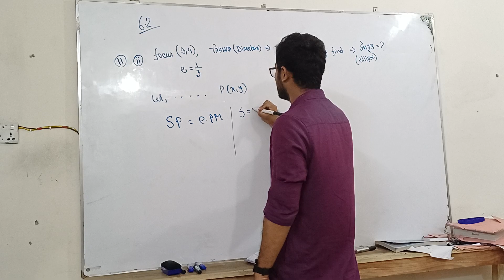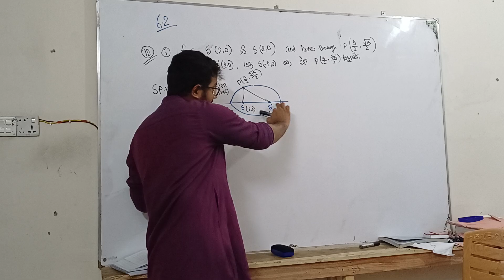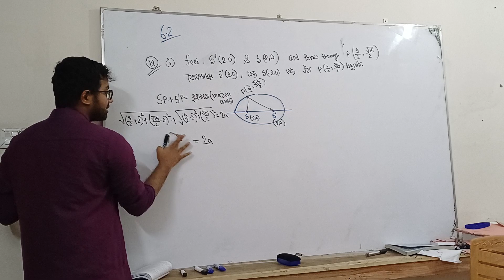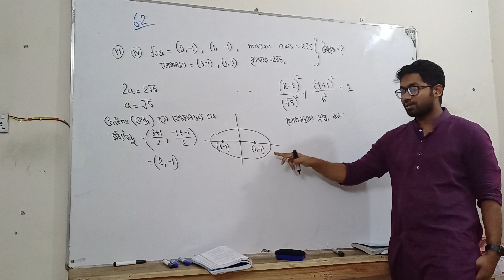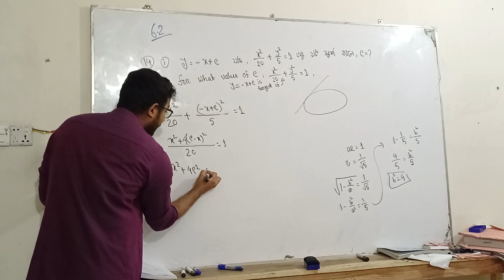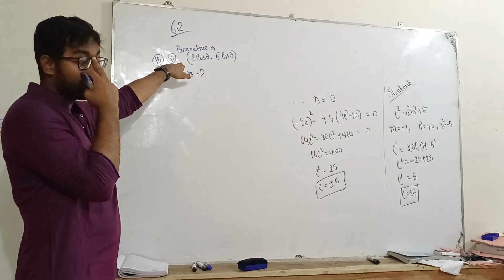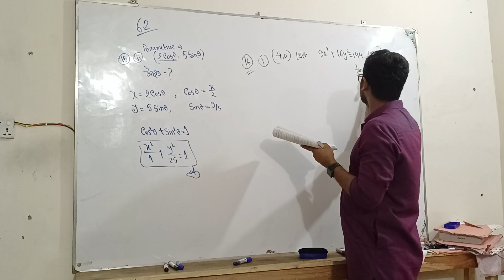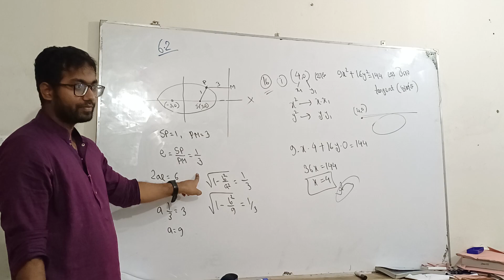conic- ellipse- 3